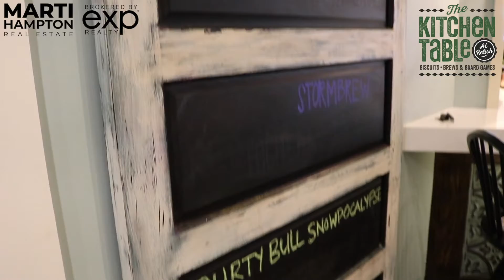At The Kitchen Table with Marti Hampton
Last month we paid a visit to one of Marti's favorite delicious stops: The Kitchen Table at Relish. It is a Raleigh STAPLE and offers scrumptious breakfast dishes all day every day! Make sure to take advantage of their delivery and takeout services now more than ever!

Marti Hampton Real Estate
Brokered by EXP Realty